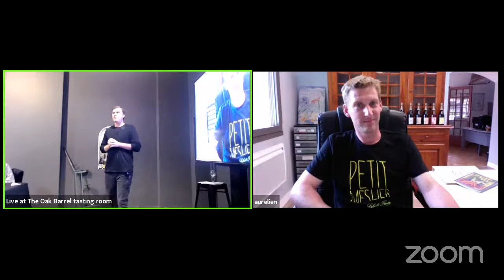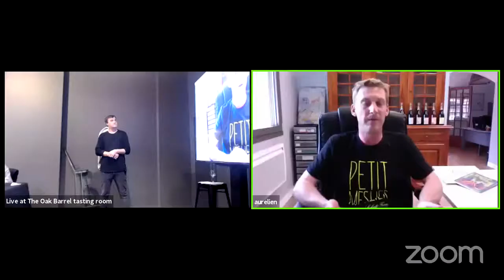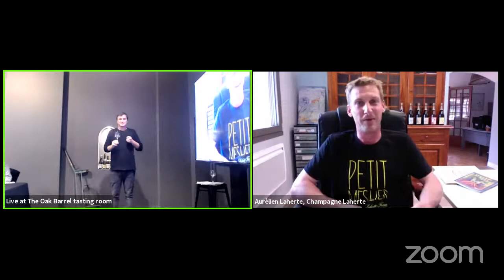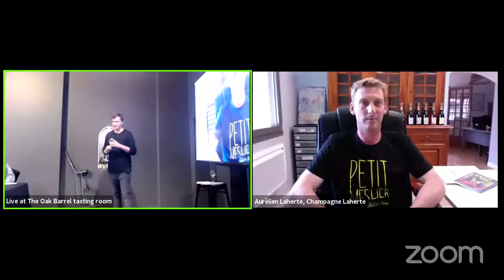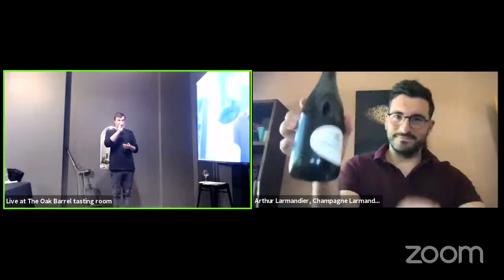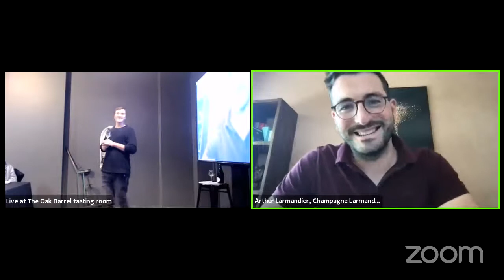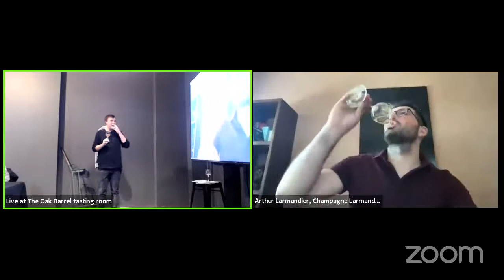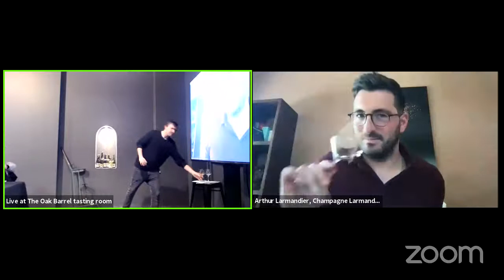Grower Champagne Masterclass with Aurèlien Laherte and Arthur Larmandier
Join us for an incredible Grower Champagne Masterclass here at The Oak Barrel with Aurèlien Laherte of Champagne Laherte Freres and Arthur Larmandier of Champagne Larmandier-Bernier joining us virtually in the Oak Barrel Tasting Room

Grower Champagnes are crafted by the winemakers who also tend year round to their grapes in small, high quality parcels. Currently sky rocketing in popularity with Champagne lovers across the world, we’ll be opening a range of the best artisan grower Champagnes that make it to our shores.

With an elite passion for creating Champagne that is expressive and unique to the terroir where it’s farmed, these producers don’t use any chemicals fertilisers, herbicides, pesticides, or any other harmful additions in both the vineyard and winemaking. The vineyards are worked with love and care to bring them alive, gifting premium fruits for these quality winemakers.

Champagne Laherte Freres and Champagne Larmandier-Bernier are two producers at the forefront of the grower champagne revolution with their wines being some of the most sought after all across the globe. Their wines are the benchmark for their regions, with a range of cuvees with exceptional expression of unique terroir and purity.